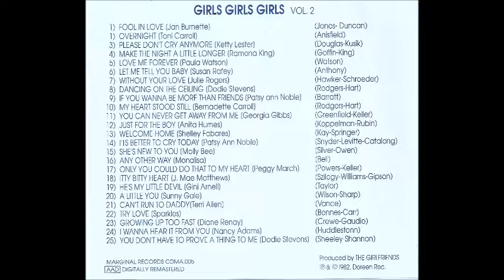Paula Watson - Love Me Forever (1962)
Paula Watson - Love Me Forever
CD: Girls Girls Girls Vol. 2
Original Release: Oriole – 45-CB 1786 (UK /1962)
Custom CD: Teenager's Life - 33 Teeners & Doowops